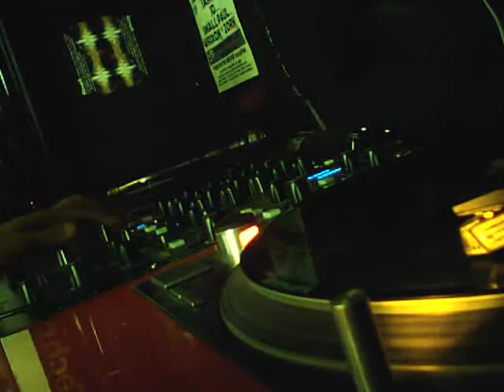'DJ ZORK' some new 1's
zork with some new 1's
Tracklist.
1.sub-focus - rock it & mickeyfinn&erb,n,dub - attention
2.pleasure - purge ur fear
3.hazard - tacktix
4.optimist  - grizzle down
5.hazard - wicked so
Download my hour set now @

tracklist.
1.drumsound&bassline smith-body pump
2.logistics-transporter
3.pleasure-massacre
4.ebony dubs-ra
5.shufunk-outrageous
6.logistics-repetition
7.hazard-taktix
8.nero-act like u no
9.logistics-warehouse*(optimist-grizzle down & pleasure-purge ur fear)*
10.mampi swift-1 finger
11.pendulum-bacteria
12.shufunk-crank
13.logistics-platinum*(d'minds&d'harry-ho bass)*
14.hazard-killers dont die
15.twisted individual-whales
16.logistics-eastern promise*(vital elements-global banker)*
17.serial killaz-mash you down
18.crystal clear&cabbie-streethawk
19.dp&promenade-day off
20.subfocus-rock it
21.shyfx&tpower-feelings